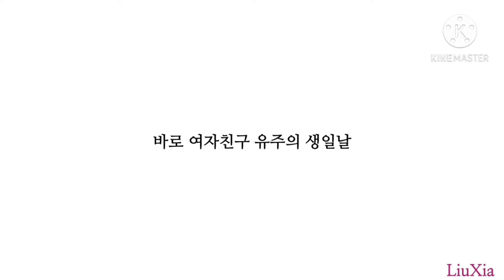[ 유주 ] 🎂10 / 4 최유나 생일 축하 영상🎂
유주의 생일 즐겁게 맞이해주세요~~

* 제 영상보고 그대로 따라하시지 마세요 *
* 2차 공유 금지 *
* 출처 남겨도 2차 공유 불가 *
* 참고만 해주세요 *
* 제 영상은 여기에만 시청해주세요 *
* 그대로 따라할시 사과문 5천자 + 신고 *